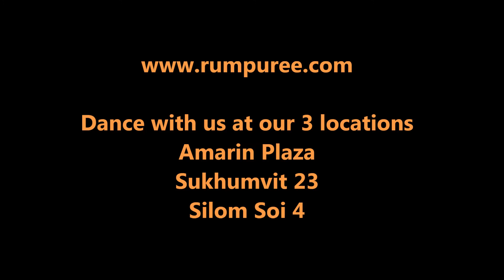Leadership and Team Building through Dance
Dance can be used as a tool in business organization to learn about leadership and team building. In this workshop, students learn how to take on their roles and work together as a team in limited time frame by creating dance for a song.